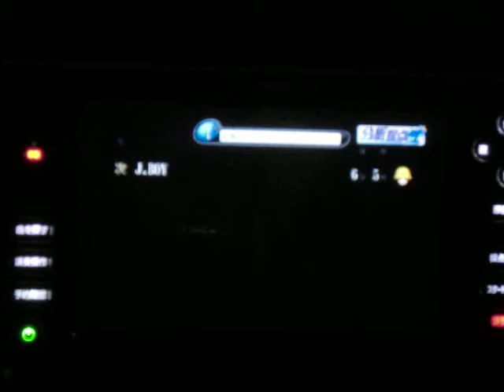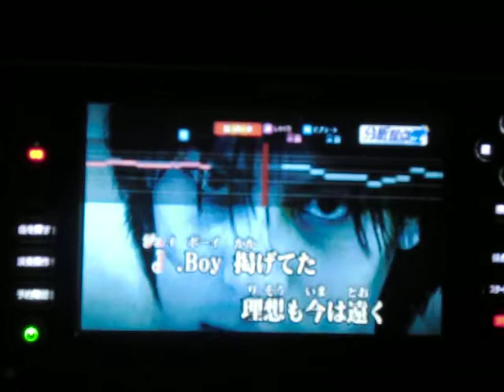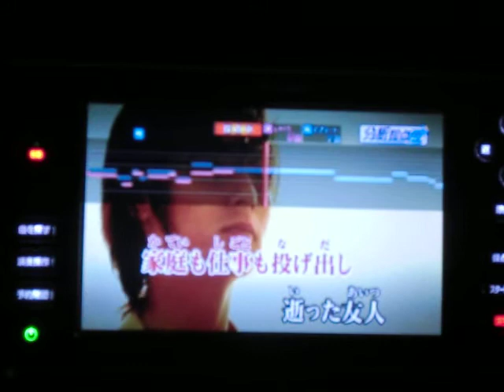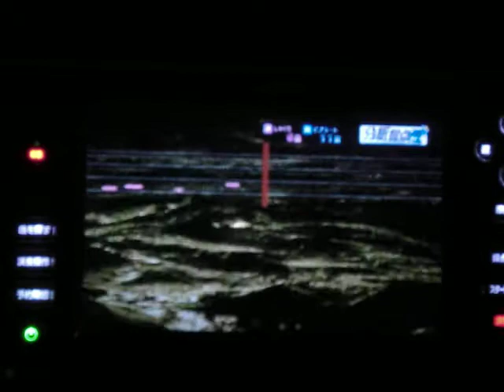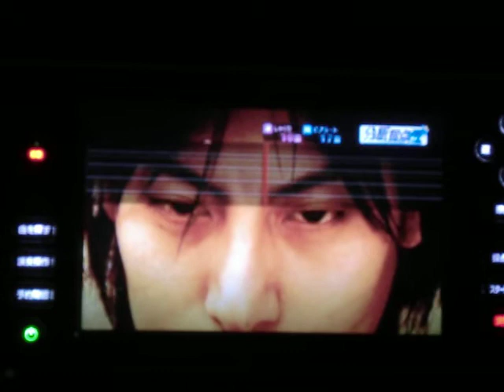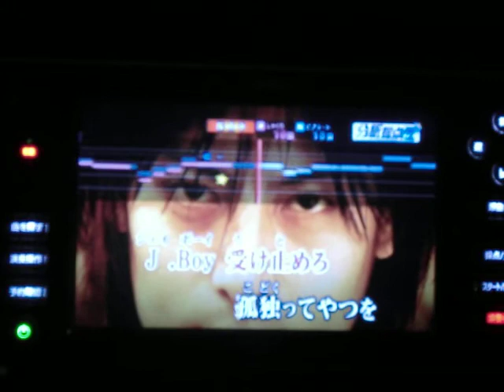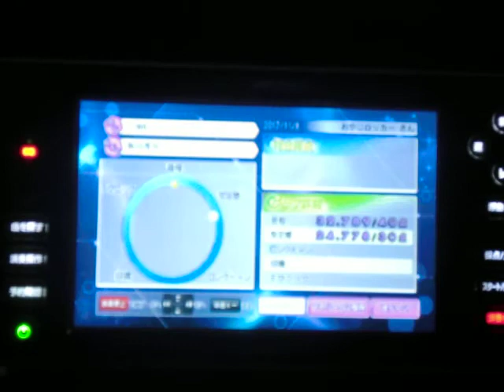J .BOY 浜田省吾 ｂｙ おやじロッカー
説明　相も変わらぬ下手くそがまたうたっちゃいました(～＿～;)でも自分の好きなアーティストや曲ってうまく歌えないって不思議です　次はいまいちなんだよ　おやじロッカーってやろうかな(笑)お蔵の中には好きな曲なのにホントに下手な曲いっぱいあります　聴きたいわけないですよね・・・